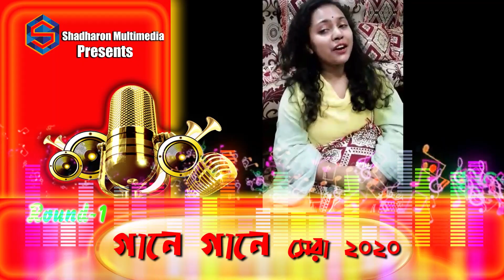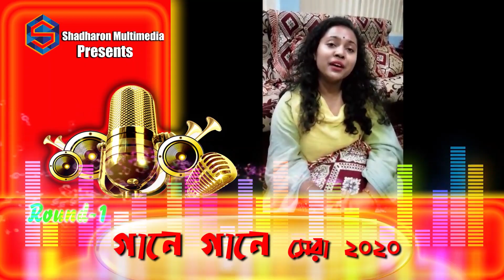Round 1। Gaane Gaane Shera 2020। 1st Round। Otiter Kotha Gulo। Trishna। অতিতের কথাগুলো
Round 1

Gaane Gaane Shera 2020। 1st Round। Otiter Kotha Gulo। Trishna। অতিতের কথাগুলো। Shadharon Multimedia